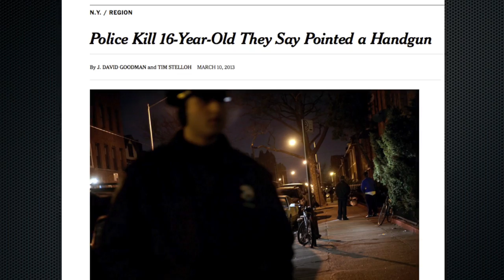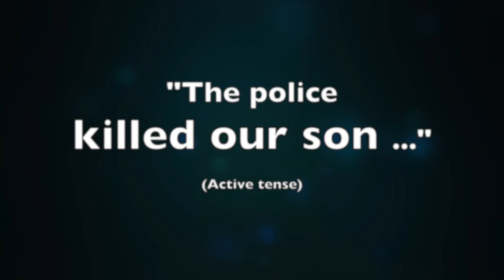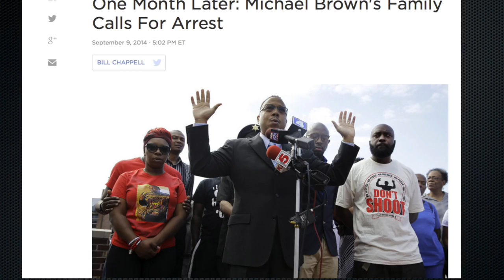Sample Honors Thesis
What would we see if we looked very closely at the public and private language of the New York Police Department? How about if we compared such language to that of those protesting police action, like the widow of Eric Garner who died at the hands of police on Staten Island in 2014? Duke undergrad Lauren Forman set out to answer such questions. For her honors thesis, she scrutinized public documents from the police – things like press releases and press conference transcripts. She also  scoured internal police documents like training materials.  And then she looked at the language used by protesters. Language used on both sides, Forman says, matters profoundly.

Image of Ferguson via Joe Brusky, Flickr/CC